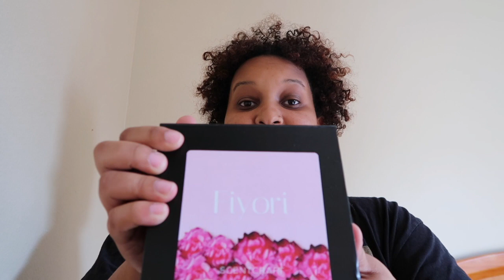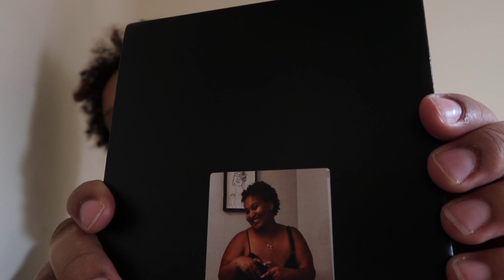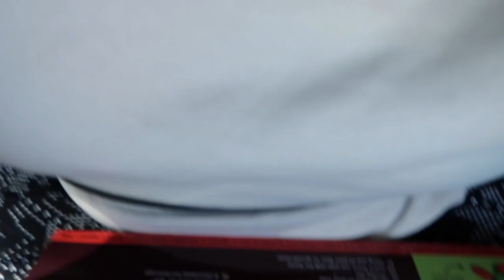VLOGMAS | Launch of my perfume, mini q&a in my car & starbucks!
I now have an Amazon Storefront!! I've been adding more things on there but feel free to check out what I have so far!

Amazon Storefront